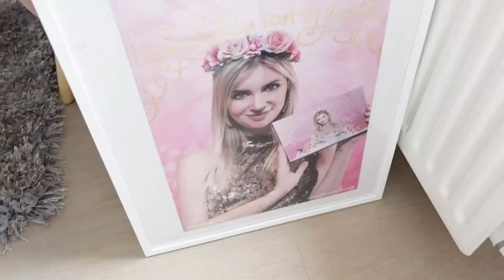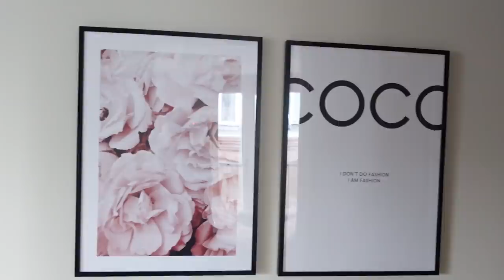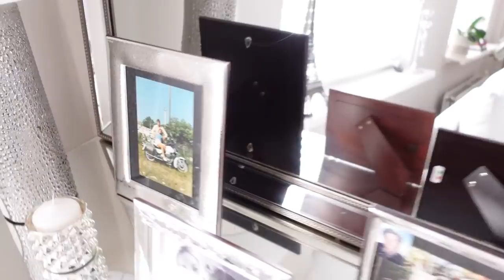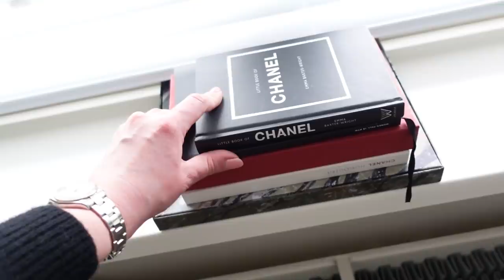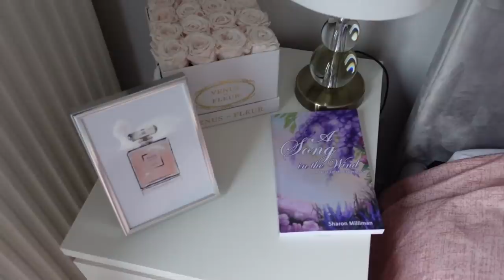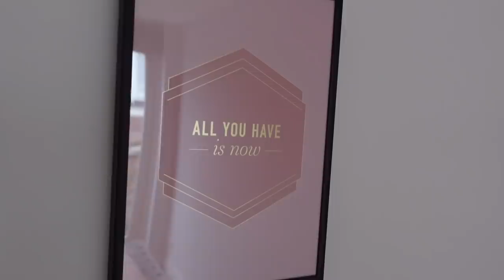HOME TOUR CASA ARREDATA!!!!!!! NUOVA CASETTA AD AMSTERDAM!!!!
Ciao mia kissandmakeupfamily ❤️❤️❤️
Finalmente ecco a voi la mia nuova casina ad Amsterdam, arredata e finita (mancano solo le ultime cosine)! Spero vi sentirete a casa in tutti i miei video!💋